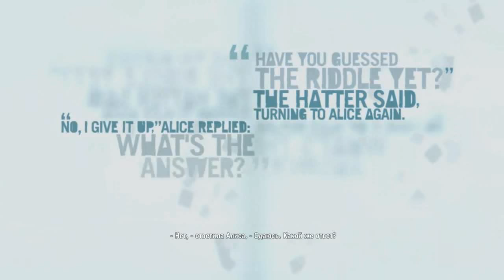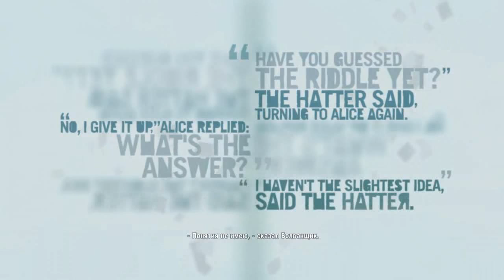Прохождение Far Cry 3 Ч.20- Убийство Васа.